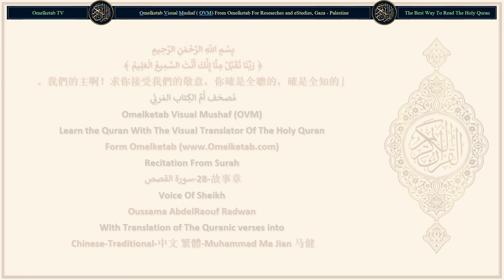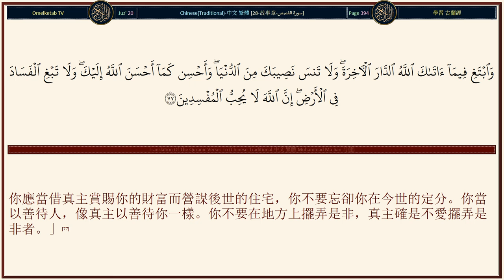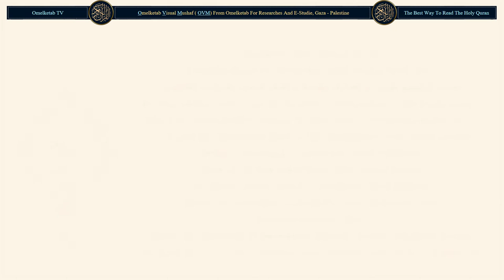28 故事章 سورة القصص Chinese Traditional 中文 繁體 Muhammad Ma Jian 马健 Radwan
28-故事章-سورة القصص-Chinese-Traditional-中文 繁體-Muhammad Ma Jian 马健-Radwan... [你的主，創造他所意欲的，選擇他所意欲的，他們沒有選擇的權利。讚頌真主，超絕萬物，他超乎他們所用來配他的。(68)你的主知道他們的胸中所隱藏的和他們（的口頭）所表白的。(69)他是真主，除他外，絕無應受崇拜的，今世後世的讚頌全歸他，判決只由他作出。你們只被召歸於他。(70)你說：「你們告訴我吧！如果真主使黑夜為你們延長到復活日，那末，除真主外，哪一個神靈能把光明帶來給你們呢？難道你們不會聽話嗎？」(71)你說：「你們告訴我吧！如果真主使白晝為你們延長到復活日，那末，除真主外，哪一個神靈能把黑夜帶來給你們，以便你們安息呢？難道你們不會觀察嗎？」(72)他為憐恤你們而為你們創造黑夜和白晝，以便你們在黑夜安息，而在白晝尋求他的恩惠，以便你們感謝。(73)在那日，他將召喚他們說：「你們所妄稱為我的伙伴的，如今在那裡呢？」(74)我將從每一個民族中選拔一個証人，並且說：「你們把你們的証據拿來吧！」他們才知道真理是真主的，他們生前所偽造的，已回避他們了。(75)]

Surah Name: 28-故事章-سورة القصص